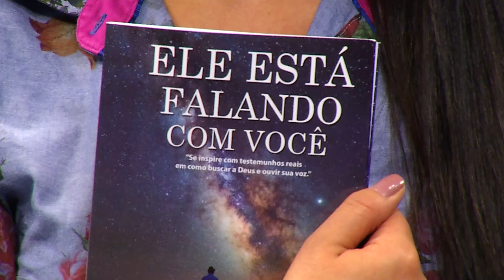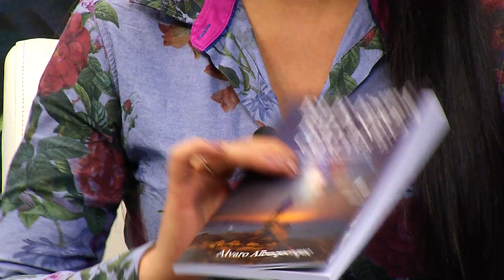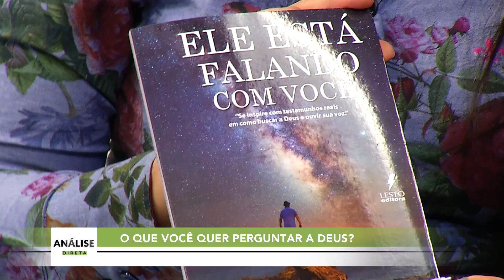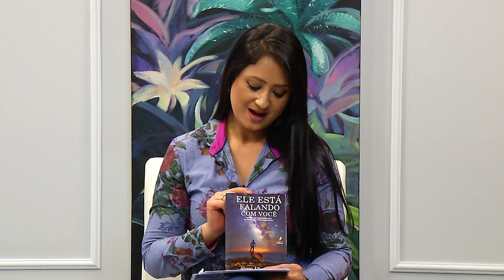Como buscar e ouvir a voz de Deus?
Ele está falando com você: Se inspire com testemunhos reais em como buscar a Deus e ouvir sua voz.